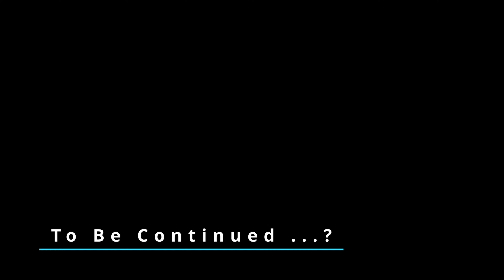Red Dead Redemption 2 | Chapter 6 | Part 2 | PC | 4K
[4K] The gang, or what is left of it were reunited at Lakay, but was quickly assaulted by a squad of Pinkertons.

Chapter VI Part II - Beaver Hollow

00:00:00 - Goodbye, Dear Friend
00:06:15 - -- Find Shooter on Roof
00:07:58 - -- The Execution
00:09:03 - -- The Escape
00:10:35 - -- Goodbye Letter From Mary
00:13:17 - Favored Sons
00:15:15 - -- Planting Dynamite
00:18:00 - -- Put Your Hands Up
00:20:42 - -- Army Retaliation/The Escape
00:26:10 - -- Can't Fight Gravity
00:30:12 - The Kings Son
00:37:07 - -- Rescuing Chief Son
00:43:02 - -- Your Father Sent Us/The Escape
00:51:17 - Mrs. Sadie Adler, Widow I
00:53:47 - Mrs. Sadie Adler, Widow II
00:54:40 - -- Shootout
00:58:00 - -- Sadie's Revenge
01:01:09 - My Last Boy
01:07:09 - -- Attacking Oil Factory
01:14:57 - -- Search For Bonds
01:17:13 - -- Dutch's Betrayal
01:21:53 - -- EagleFlies Return Home
01:24:30 - Its Getting Worse
01:28:02 - Our Best Selves
01:36:52 - -- Board the Train
01:41:55 - -- John's Shot
01:46:53 - Red Dead Redemption
01:51:14 - -- You Cover Me Arthur
01:54:48 - -- Rescuing Sadie & Abigail
01:58:36 - -- Milton's Deal/The Escape
02:02:22 - -- Where is John?
02:04:40 - -- Ride Back To Camp
02:07:27 - -- Arthur Confronts Micah
02:12:00 - -- Arthur & John Escape
02:14:34 - -- What about the money?
02:20:19 - -- Micah's Return
02:22:40 - -- Tell Dutch What You Said